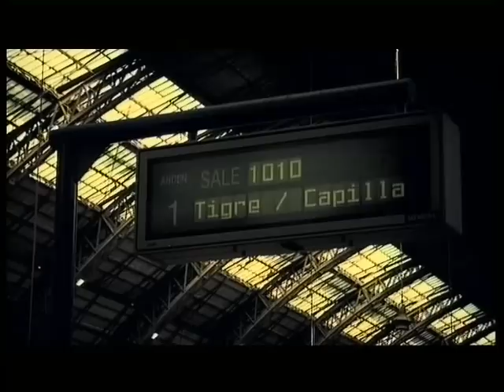Trailer: Familia Lugones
Nueva entrega de la serie Vidas Argentinas, dirigida por Paula Hernández.